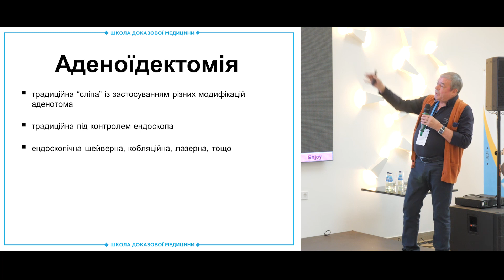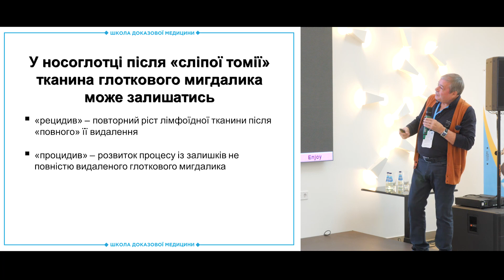Особливості втручань при гіпертрофії глоткового мигдалика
Особливості втручань при гіпертрофії глоткового мигдалика. Аденоїдотомія чи аденоїдектомія? Особливості проведення аденоїдектомії. Залишки тканини глоткового мигдалика після сліпої томії  у носоглотці.

Коментує доктор медичних наук, професор Безшапочний Сергій Борисович

Особенности вмешательств при гипертрофии глоточной миндалины. Аденоидотомия или аденоидэктомия? Особенности проведения аденоидэктомии. Остатки ткани глоточной миндалины после слепой томе в носоглотке.

Комментирует доктор медицинских наук, проф. Бесшапочный Сергей Борисович